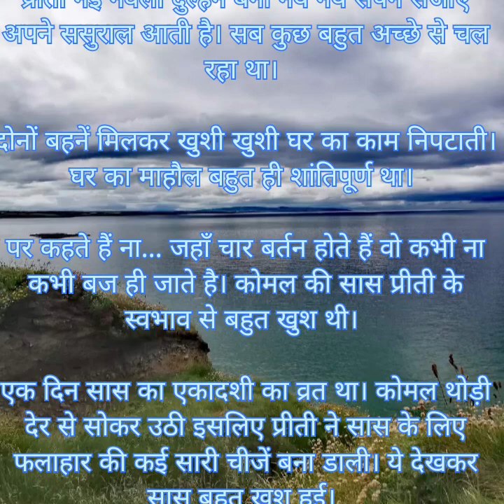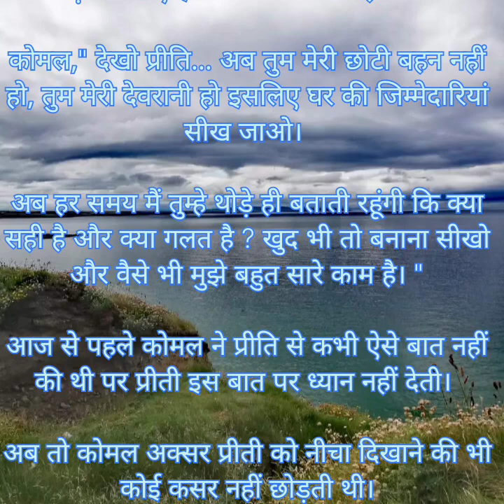बहन बनी देवरानी ।। PART 1 ।। Hindi motivational Story